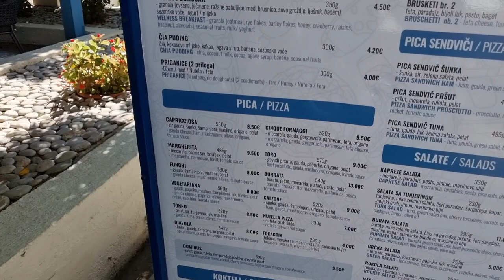PETROVAC - Most UNDERRATED TOWN in MONTENEGRO ! / Cant BELIEVE THIS!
SONG
Mortals
ARTIST
Warriyo, Laura Brehm
LICENSES
AEI (on behalf of NCS); LatinAutor, LatinAutorPerf, Featherstone Music (publishing), UNIAO BRASILEIRA DE EDITORAS DE MUSICA - UBEM, LatinAutor - Warner Chappell, and 6 Music Rights Societies